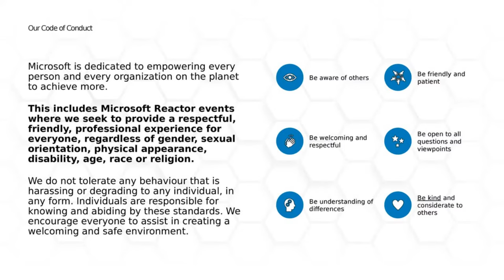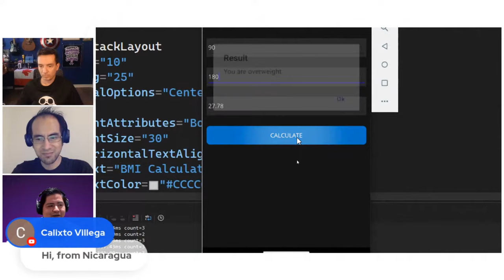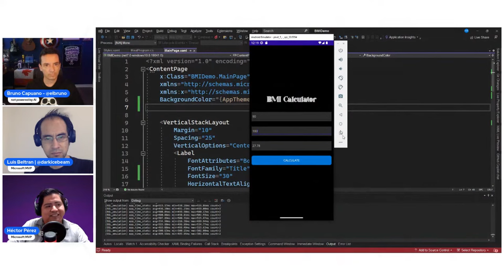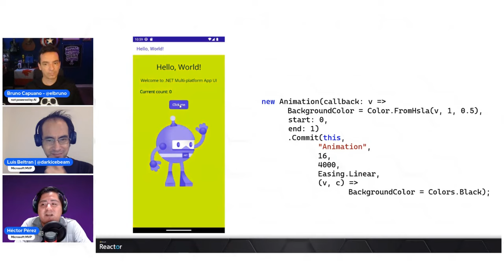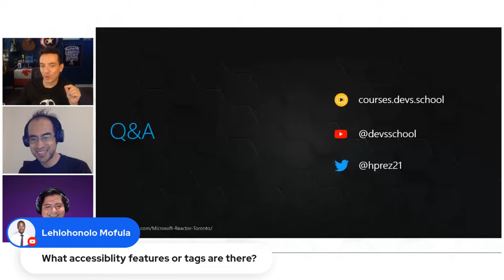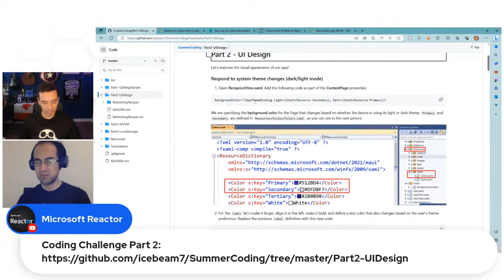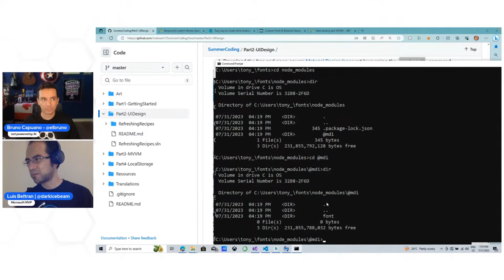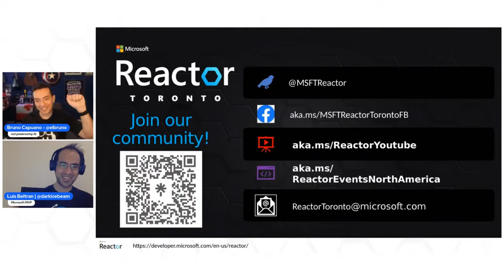Exploring UI Design in .NET MAUI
**About this series: .NET MAUI Summer Coding Adventure**
Join us on an exciting Summer Coding Adventure as we dive into the enchanting world of .NET MAUI app development. Unleash your creativity and discover the magic of building captivating cross-platform applications that seamlessly run on iOS, Android, and Windows. Through hands-on projects and expert guidance, you'll learn to harness the power of .NET MAUI to create stunning and functional apps that will leave a lasting impression.
The series is aimed at developers who are interested in learning the concepts and techniques of cross-platform mobile & desktop app development in .NET MAUI. It is suitable for beginners who want to understand the fundamentals as well as intermediate, advanced developers looking to expand their knowledge and enhance their skills in .NET MAUI.
Attending the series empowers you with practical skills, keeps you updated with the latest industry trends, and enhances your overall competency as a developer, setting you up for success in mobile application development with cross-platform technologies.

Embark on a captivating exploration of UI design in .NET MAUI as we dive into the art of creating visually stunning and intuitive user interfaces. Unlock the potential of .NET MAUI's rich toolkit, learn best practices for creating delightful user experiences, and gain the skills to craft compelling UI designs that leave a lasting impact.

[eventID:20264]